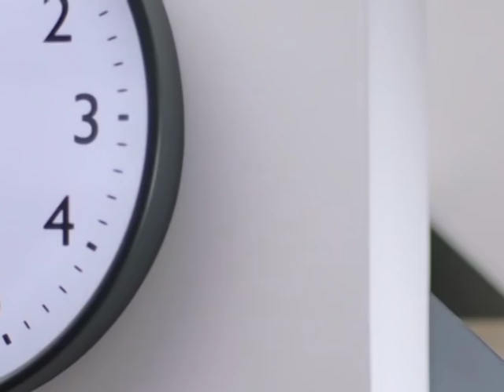Dyson MLTP Promo #1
Visit Dyson.com for more info!